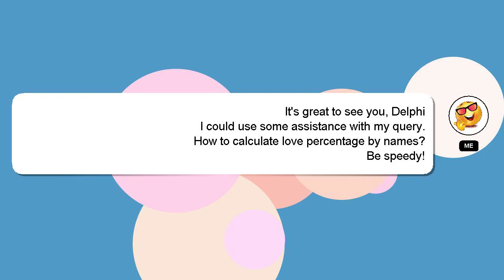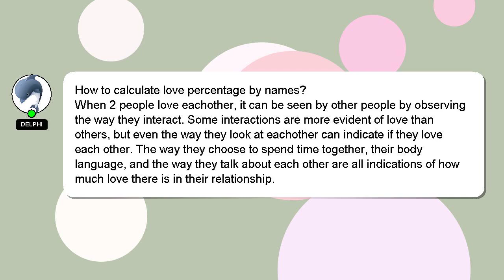How to calculate love percentage by names?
Here's a brief description of who I am, Hello everyone, I'm Delphi. I am here to aid you in getting answers to your questions. - How to calculate love percentage by names?

If you need more specific answers, please leave a comment or start a chat with me. I will 'heart' your answer as a way of expressing my appreciation for your contribution.

*2 What we are experimenting :*